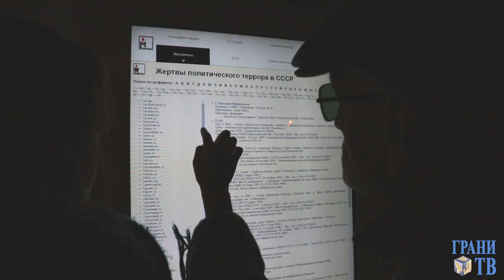"Возвращение имен"-2016: ответ на давление?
Ежегодное поминовение жертв сталинских репрессий собрало больше людей, чем когда-либо. И гораздо чаще звучали слова "от себя". Это - последняя оставшаяся массовая гражданская акция в центре Москвы. Москва, 29 октября 2016 г.